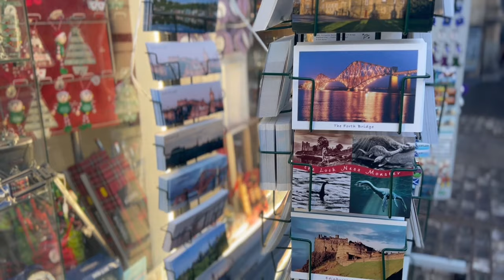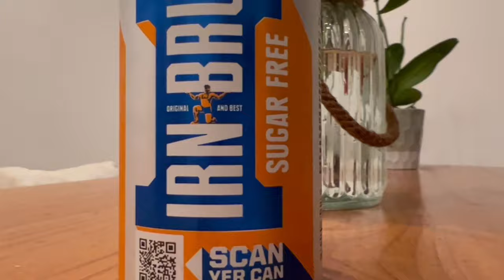The truth about living in Scotland | My controversial opinion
In this video, I share my honest and quite controversial opinion about living in Scotland. Having lived in Scotland for a significant period of time, I believe I have a unique perspective on what it's really like to live in this country.

Throughout the video, I discuss the realities of living in Scotland, including some of the good thing but also culture shocks I've experienced.

Whether you're a resident of Scotland, considering moving here, or simply interested in what it's like to live here, this video will provide you with a raw and unfiltered perspective on the reality of living in Scotland. So, if you're ready to hear an honest and controversial opinion on what it's really like to live in Scotland, then this video is for you.